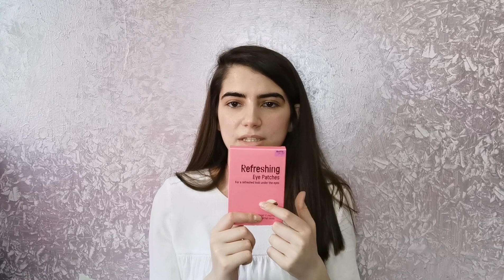اول فلوق 💃🏼😷 ومشترياتي من السوبر فارم 🛍 vlog 1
SajaBadran